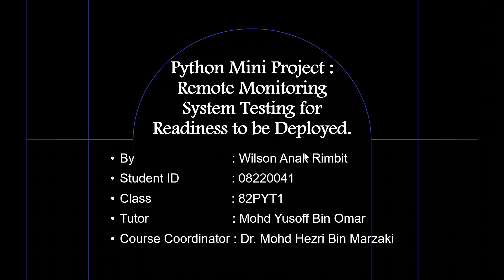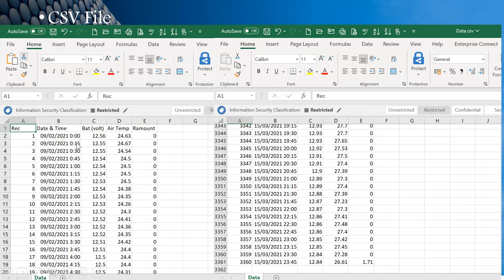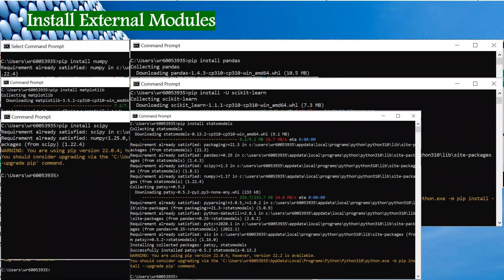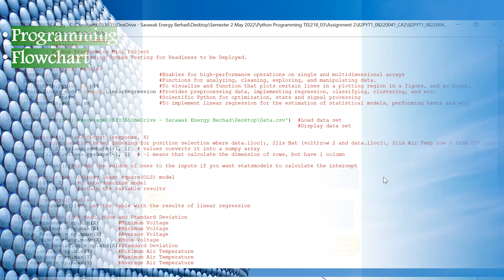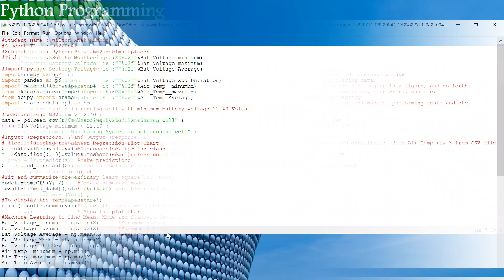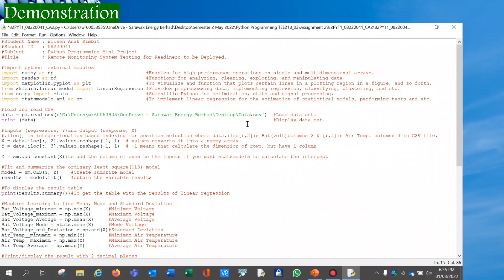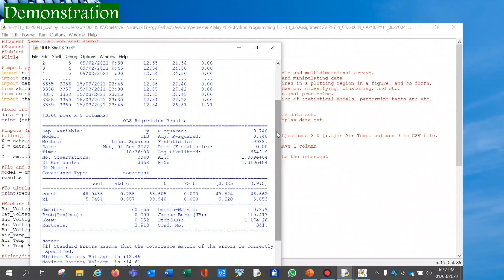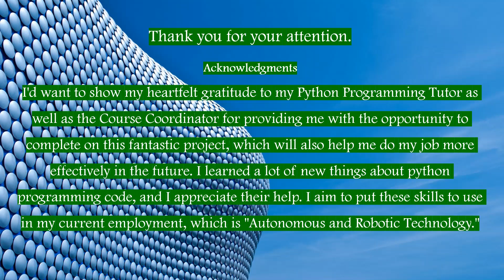82PYT1 08220041 CA3 Wilson Anak Rimbit